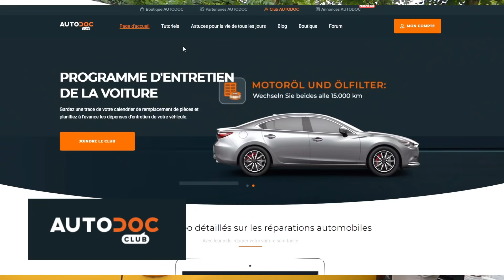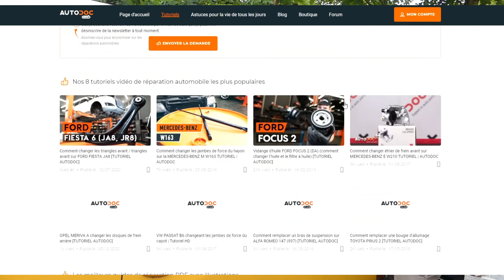Comment remplacer le démarreur sur Ford Ranger MK1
Voici comment remplacer le démarreur sur un Ford Ranger 2.5 D de 2001. Rien de compliqué dans cette opération. J'ai quand même eu une surprise à la fin 😅.

Coffret douilles et cliquets

Ma montre Casio G-Shock GG-B100